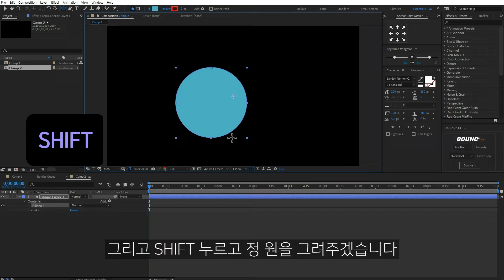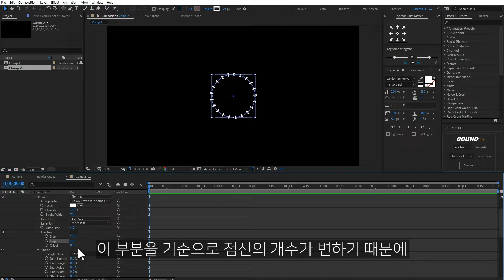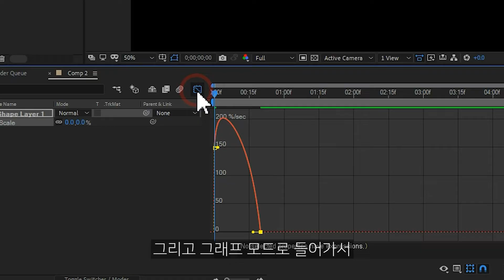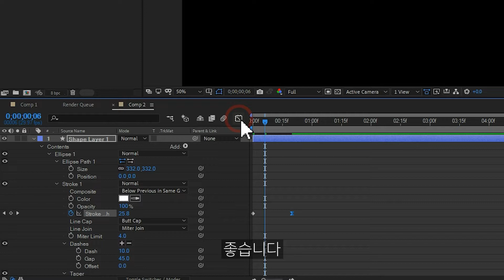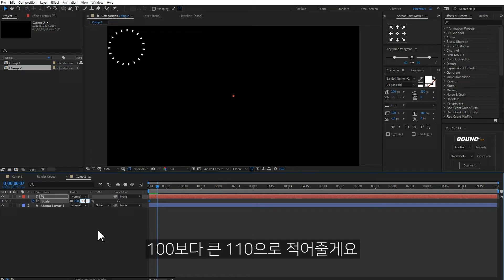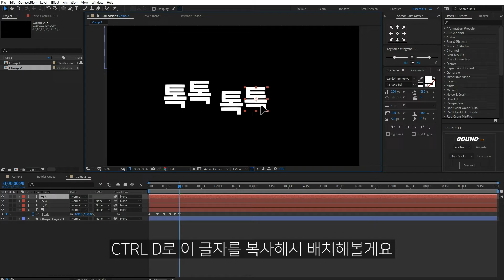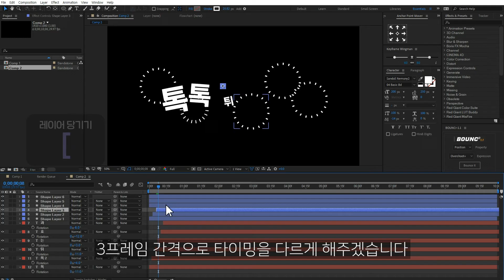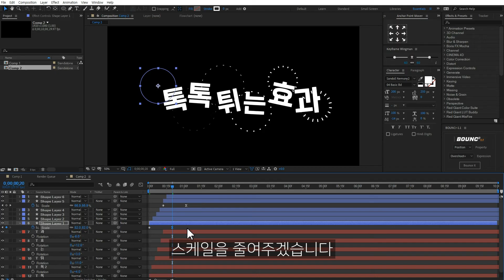에프터이펙트 물방울 터지는 효과 팡터지는 효과 After effects circle burst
에펙으로 물방울이 톡 하고 터지는 효과를 만들어봅시다 팡 터지는 효과는 크게 3가지 방법으로 만들 수 있는데 가장 쉬운 방법으로 만들어 보겠습니다
그리고 수동으로 키값을 잡아서 텍스트에도 모션을 주겠습니다

00:00 인트로
00:24 컴프 만들기
00:41 셰이프레이어 만들기
01:31 점선 만들기
03:20 텍스트 만들기
03:52 키프레임
04:58 텍스트 변경
05:43 타이밍 조절
07:07 엔딩
07:30 멤버십